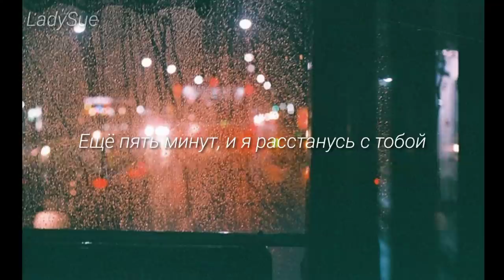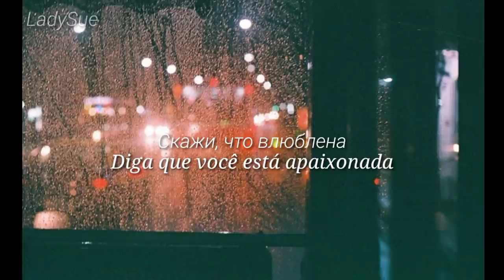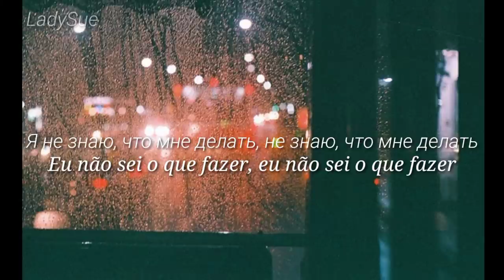Rauf Faik - 5 минут | legendado pt-br + russo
•The photo is not mine